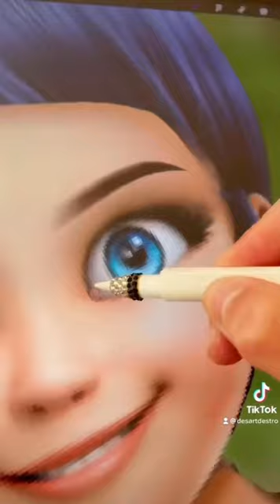pov Adrien cheated on Marinette…….with Lila…. (Part 3)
𝐎𝐩𝐞𝐧 𝐦𝐞 💌
 `·.. ⋆- 𝓐𝐥𝐨𝐡𝐚 𝐢𝐭'𝐬 𝐇𝐚𝐲𝐥𝐢𝐞 🥥🐚🌴
╭ → 𝟙𝟚 𝕪𝕣𝕤 𝕠𝕝𝕕 𓆉
┊      𝔸 ℝ 𝕀 𝔼 𝕊 🥝🤍
┊ 🥞🫐 𝓨𝗼𝘂'𝗿𝗲 𝗽𝗲𝗿𝗳𝗲𝗰𝘁!
✰ ᴘʟꜱ ꜱᴜʙꜱᴄʀɪʙᴇ ! ✌️
✩ 𝓨𝓸𝓾’𝓻𝓮 𝓽𝓱𝓮 𝓡𝗲𝗮𝘀𝗼𝗻𝘀 𝓲 𝘀𝗺𝗶𝗹𝗲 ☺︎︎